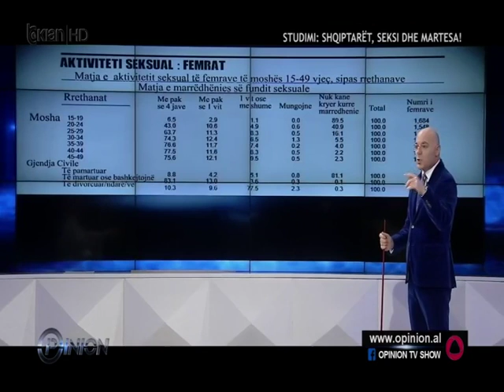MARREHENIE NJE HERE NE JAVE SEPSE PUNOJNE GJITHE KOHES